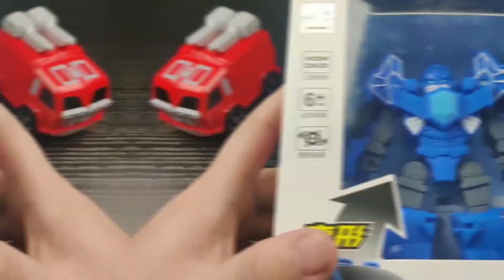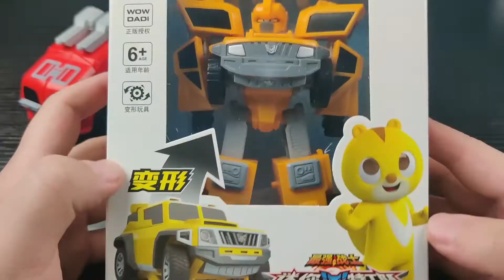【迷你特工队玩具开箱】Q版弗特机甲变汽车。Miniforce !Transformers!Deformation toys!How to play with transforming toys!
[SunStar Toy Park]Miniforce!Transformers!Deformation toys!How to play with transforming toys!